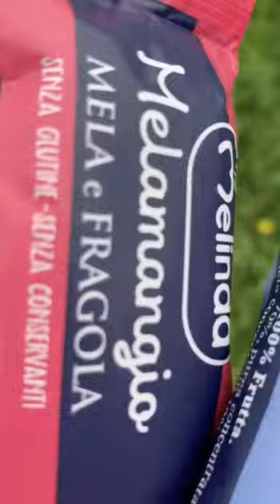La "quotidianità" ai tempi del COVID-19 di Beatrice Sola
Beatrice Sola ci racconta, con un bellissimo video, la sua "giornata tipo" nel verde attorno a casa.